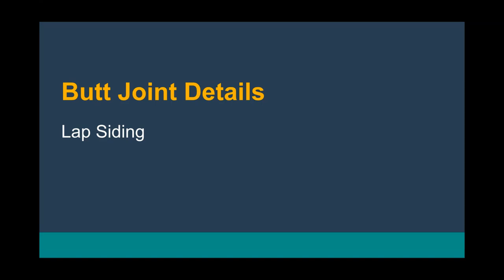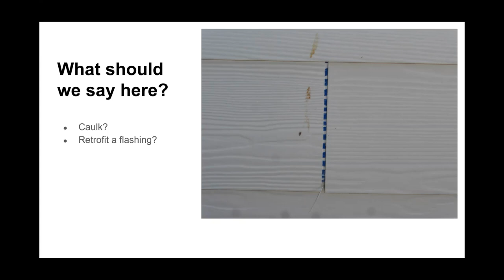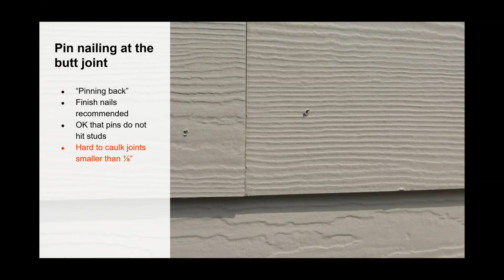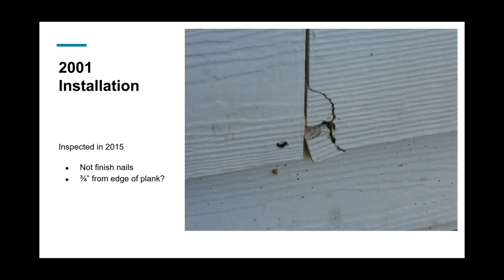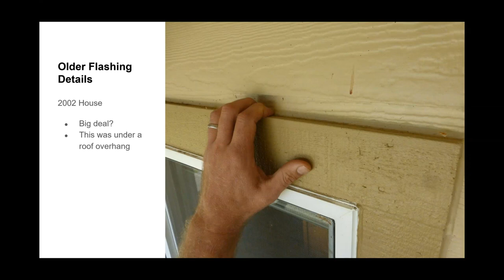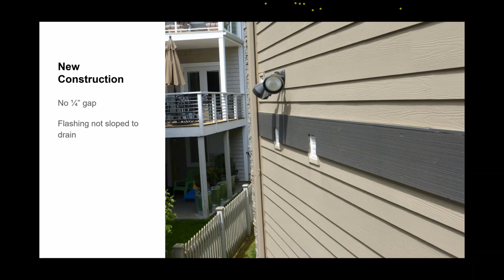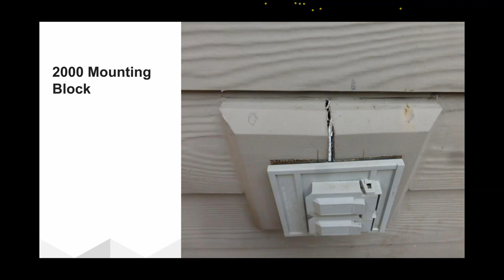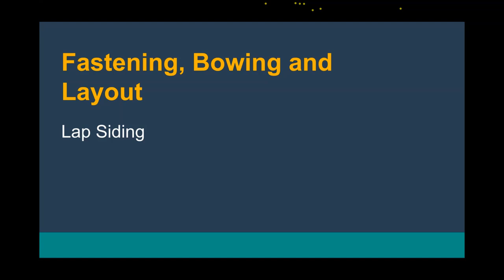Hardie With The Building Consultant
The Building Consultant, Mark Parle, reviews some of my field slides of Fiber Cement Siding Installations and we discuss a few common fiber cement siding issues.